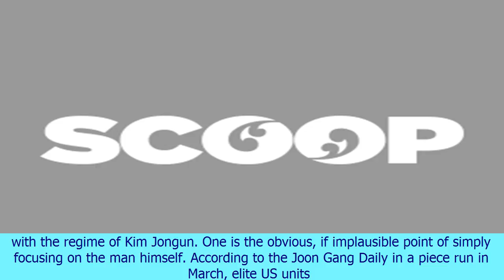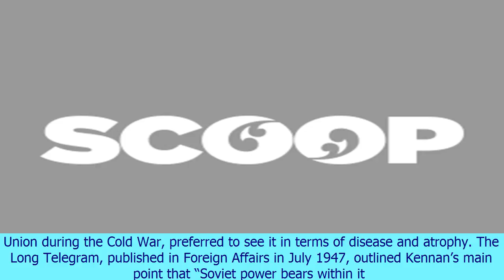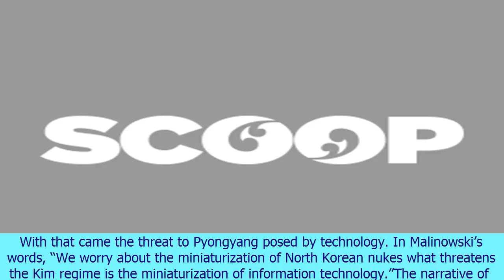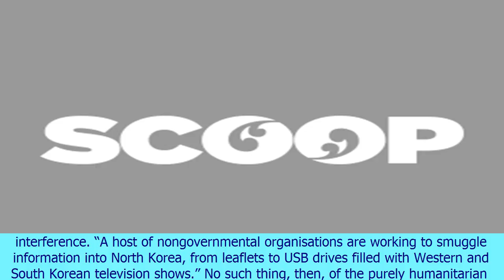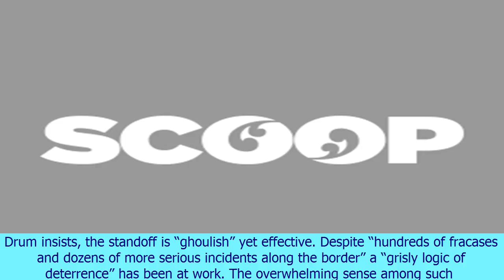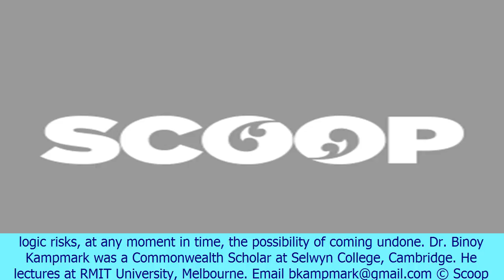Believing in deterrence: responding to north korea